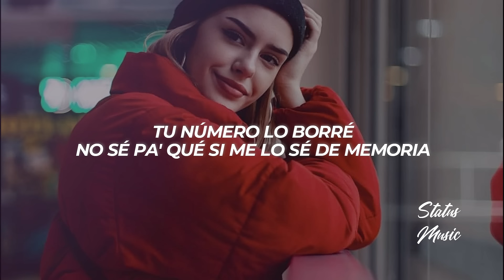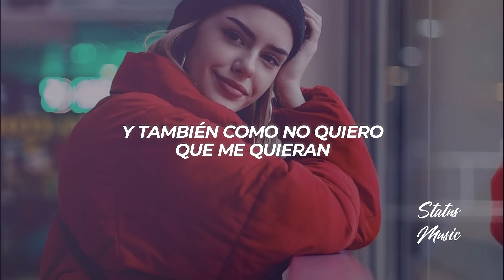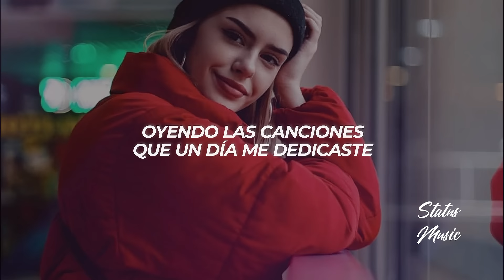Manuel Turizo - La Bachata || LETRA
🔊 ¿Buscas Publicidad?

🎤[Letra de "La Bachata"]

[Verso 2]
Yo-oh-oh

[Outro]
Manuel Turizo